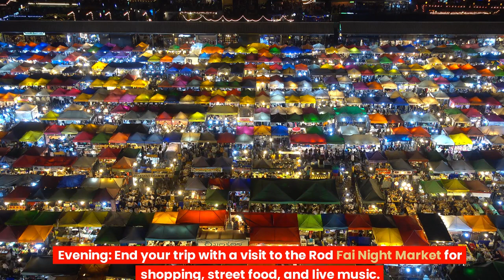Exploring Bangkok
Embarking on a journey to Bangkok is an exhilarating adventure that promises a blend of captivating culture, bustling energy, and unforgettable experiences. As you plan your trip to this dynamic metropolis, you'll find yourself immersed in a world where ancient traditions seamlessly coexist with modern marvels.

From the moment you start arranging your itinerary, you'll be drawn into the city's vibrant tapestry of attractions. The Grand Palace and its resplendent Wat Phra Kaew gleam as testaments to Thailand's rich history, while the bustling markets of Khao San Road offer a sensory overload of flavors, colors, and sounds.

As you navigate the city, the Chao Phraya River becomes both a transportation artery and a scenic escape. Exploring its waterways, you'll encounter the stunning spires of Wat Arun and the glimmering skyscrapers that dominate the skyline.

But Bangkok's allure doesn't end with daylight. As night falls, the city transforms into an electrifying playground. The rooftops become stages for breathtaking views and stylish bars, where you can sip cocktails while gazing at the city's shimmering lights. Street food vendors come to life, offering an array of delectable treats that tantalize your taste buds.

Venture into neighborhoods like Thonglor and Ekkamai, where sleek bars and fashionable eateries define the night. Here, the pulse of Bangkok's modern social scene beats strongly. And for those seeking a different kind of nightlife, Nana Plaza's neon lights illuminate a world of entertainment that is as unique as it is diverse.

As you finalize your plans, consider the contrasts that make Bangkok truly remarkable. The ornate temples and serene gardens stand in juxtaposition to the lively chaos of its markets and the frenzy of its nightlife. Balancing these elements, your journey becomes a harmonious symphony of experiences that will leave an indelible mark on your memories.

Intriguing, multi-faceted, and full of surprises, planning a trip to Bangkok is a promise of exploration and discovery. From its traditional roots to its modern ambitions, every facet of this city beckons you to uncover its secrets and savor its essence.